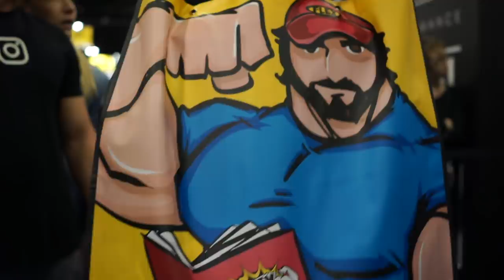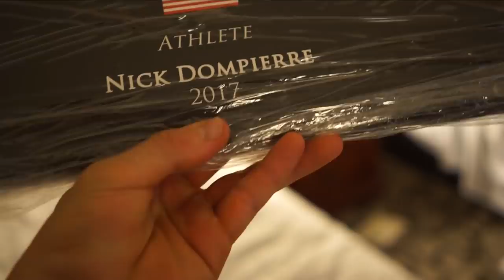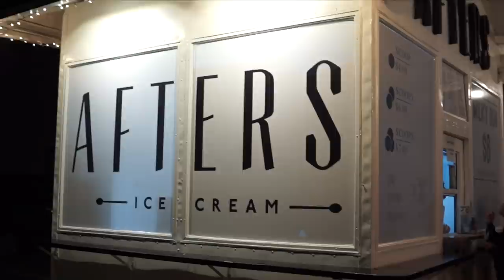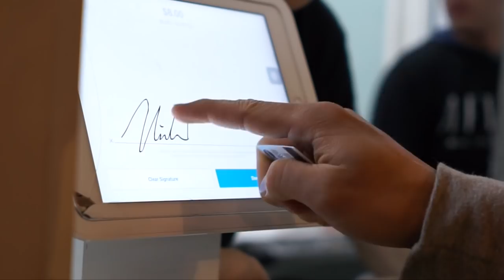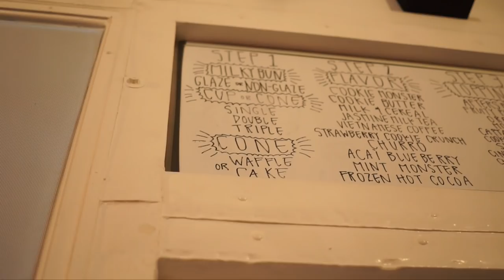LA FIT EXPO | BARBELL BRIGADE | GREAT PEOPLE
The Weekend in Los Angeles! The LA Fit Expo with Live Fit Apparel and High Performance Nutrition. Barbell Brigade Gym. Afters Ice Cream. Great people. What a weekend!

SUPPLEMENTS I TAKE
V(1) Multi Vitamin
P(3) Pre Training Formula
Pro(ZERO) Protein
C(2) Creapure
PA(7) mTor Elevator and Nutrient Partitioner